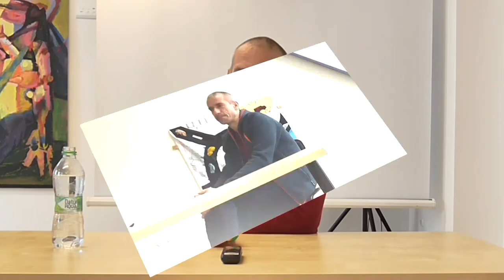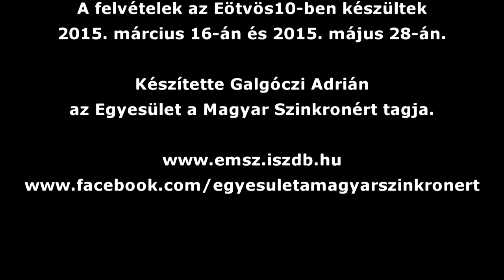Csík Csaba Krisztián | Wayward Pines, Vámpírnaplók, A kiválasztott - Az amerikai látnok, Amazon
A 2. részben:
Amazon - Az őserdő foglyai
Vámpírnaplók
A kiválasztott - Az amerikai látnok
 Wayward Pines